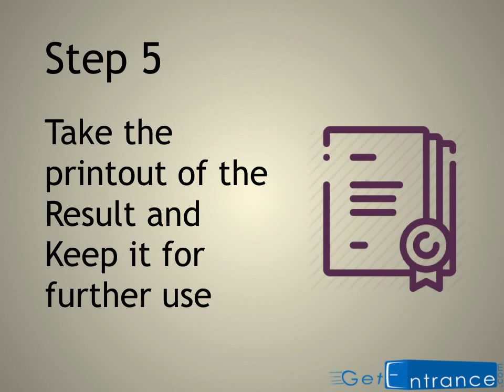HSC Results 2017 Maharashtra Board - Getentrance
The Maharashtra Board HSC Results 2017 will be declared shortly by the Maharashtra State Board of Secondary Board of Higher Secondary Education. To know more about 12th Board Exam Result 2017